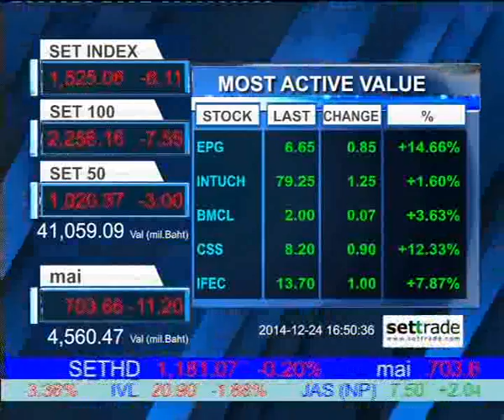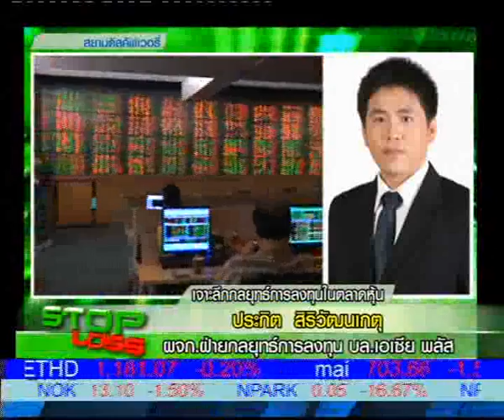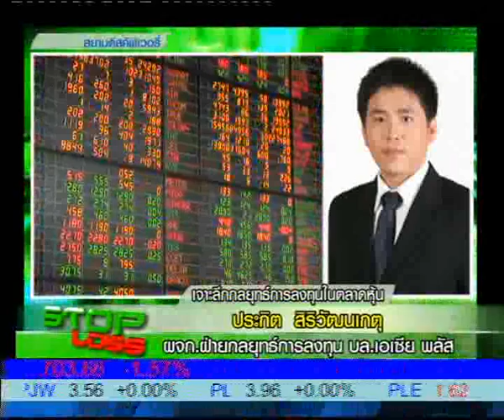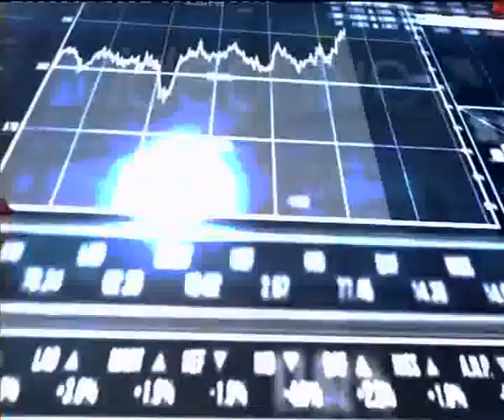24 12 57 Stop Loss 16 30 B2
"เจาะลึกกลยุทธ์การลงทุนในตลาดหุ้น" กับคุณประกิต สิริวัฒนเกตุ
ผู้จัดการฝ่ายกลยุทธ์การลงทุน  บล. เอเซีย พลัส